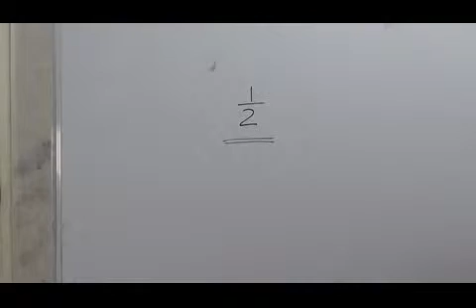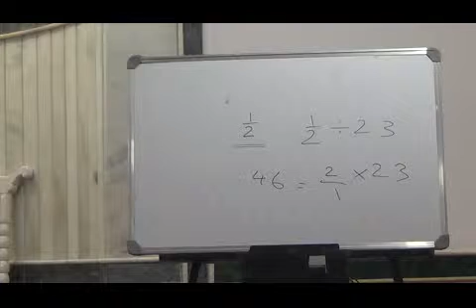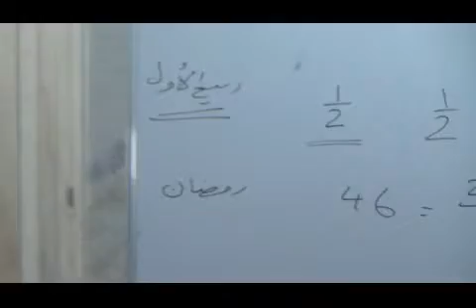Seerat-un-Nabi (صلى الله عليه وآله وسلم‎) CLASS 09 by Shaykh Noorul Hasan Madani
1. Beginning of Prophethood, visioning true dreams
2. First Wahy(revelation) and coming of Jibreel (عليه السلام) with first Wahy.